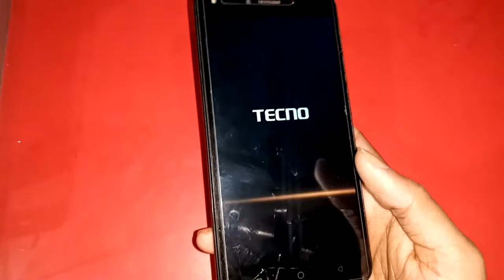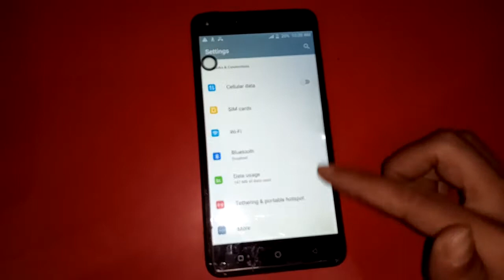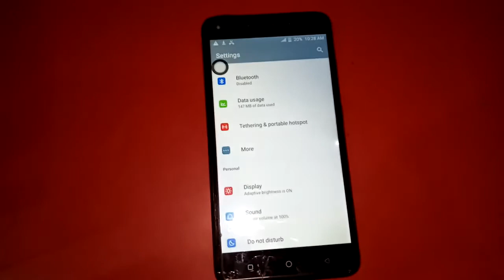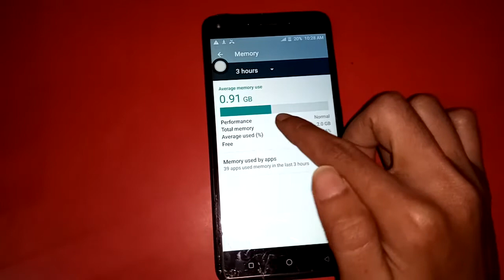How to check Ram in Tecno K7 phone